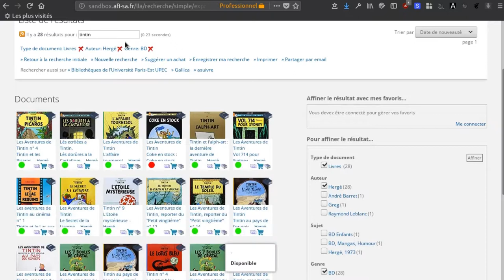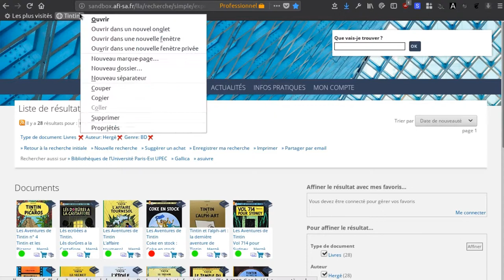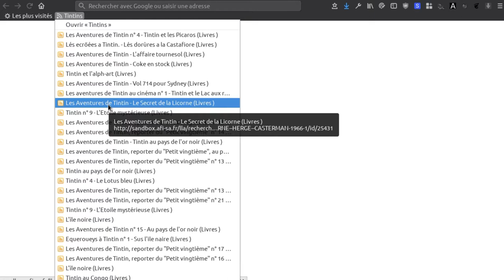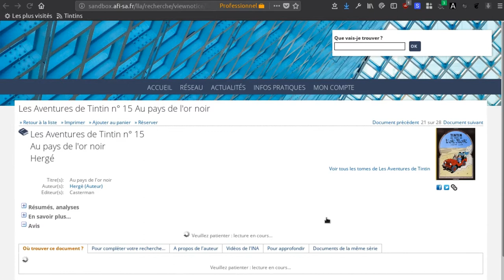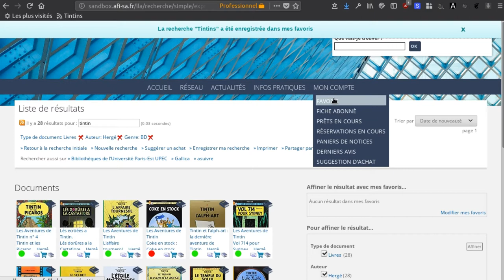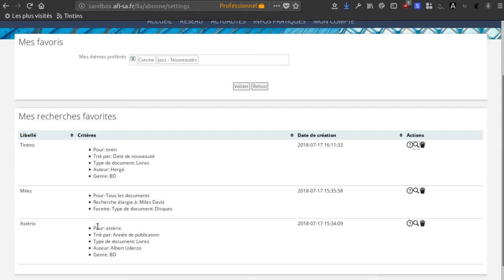Bokeh: Enregistrer ses recherches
Bokeh offre plusieurs moyens de sauvegarder une recherche:

- Bokeh produit des URLs de recherche pérennes. Enregistrez une page de résultat comme signet dans votre navigateur et vous pourrez relancer cette recherche à tout moment d'un seul clic

- Vous aimez les flux RSS ? Chaque résultat de recherche génère un flux RSS que vous pourrez enregistrer dans votre navigateur ( marque-pages dynamique ) ou dans votre agrégateur préféré

- Enregistrez directement votre recherche dans votre compte Bokeh. Vous pourrez alors accéder à votre recherche depuis n'importe quel ordinateur, téléphone ou tablette.